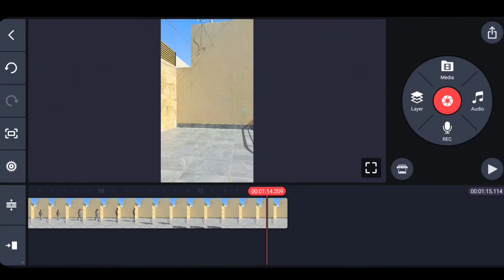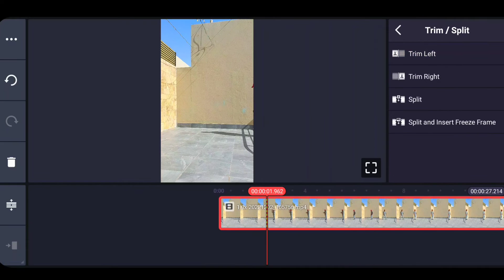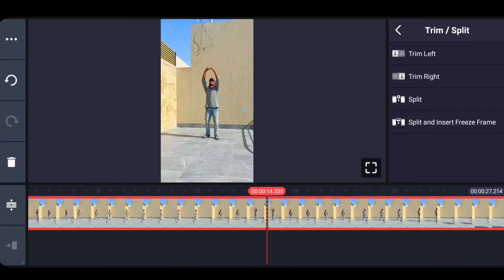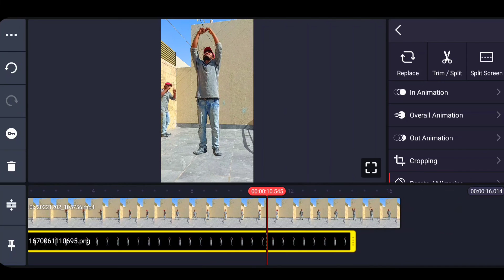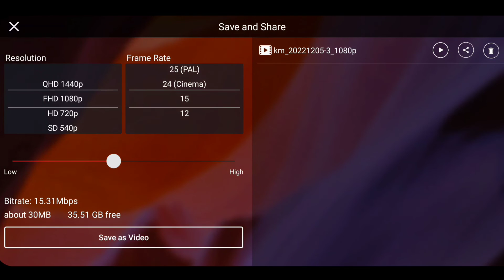kinemasterediting youtube youtubevideos edit 👍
Is KineMaster free for editing?

How do I edit in KineMaster?

Does KineMaster cost money?

Is KineMaster free good?

How do I edit a KineMaster video for beginners?

Can KineMaster watermark remove?Is KineMaster free for editing?

く

Can KineMaster watermark remove?

Teri Rehmato Ka Dariya funny music